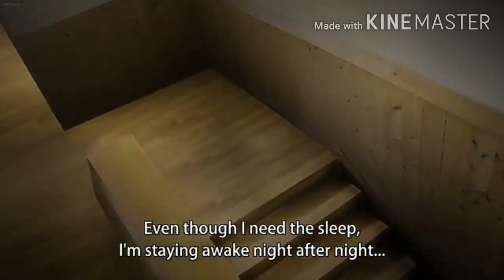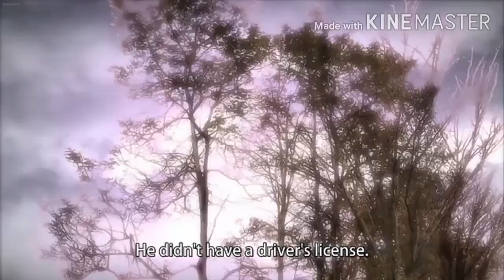When doing it with some Senpai's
Sauce: Kagirohi Shaku Kei – Another